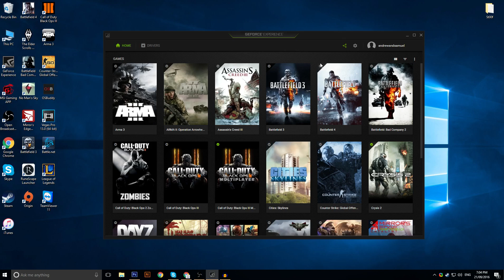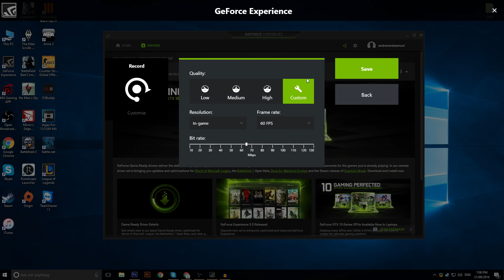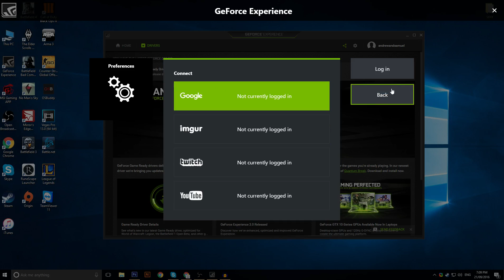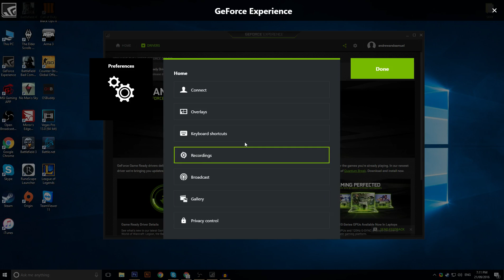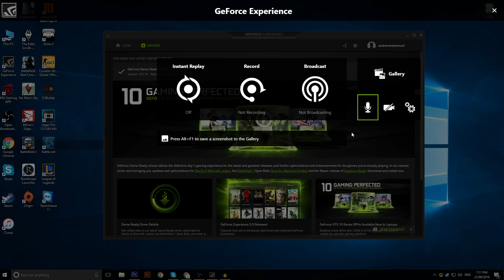2017 BEST "SHADOWPLAY" SETTINGS FOR RECORDING